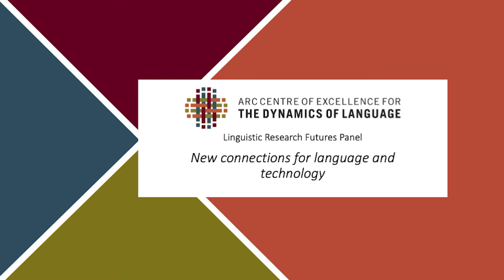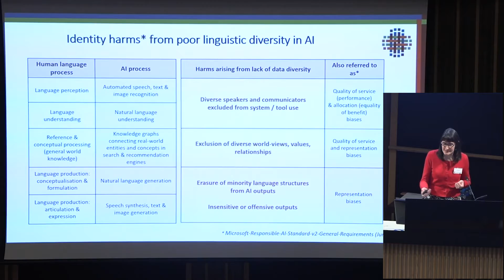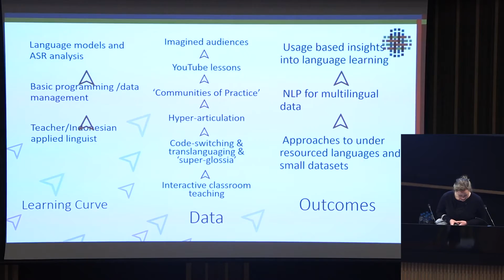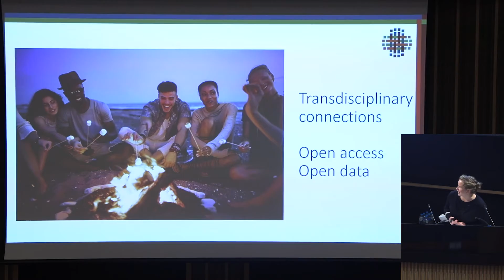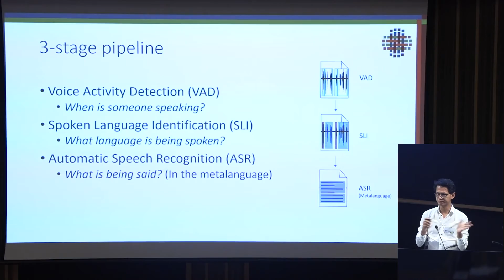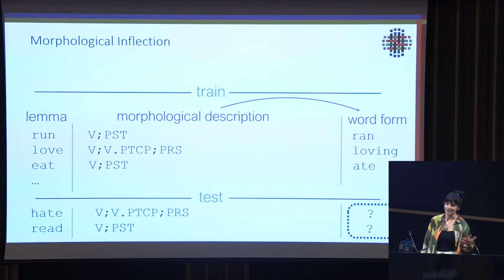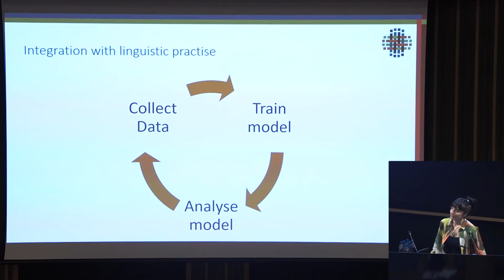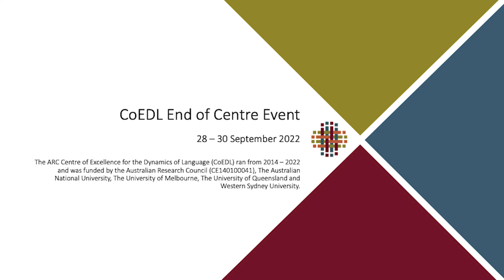New connections for language and technology - CoEDL End-of-Centre Event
Panel: New connections for language and technology
CoEDL End-of-Centre Event

Moderator: Inge Kral
Speakers: Judith Bishop, Zara Maxwell-Smith, Saliha Muradoglu, Nay San

Linguistic Diversity in AI: A provocation
Speaker: Judith Bishop

Technologies for Language Teachers
Speaker: Zara Maxwell-Smith

Machine-assisted workflows for endangered language documentation
Speaker: Nay San

Neural Networks in Language Documentation: morphological inflection
Speaker: Saliha Muradoglu

As CoEDL wound down in late 2022, the End-of-Centre Event reflected on achievements of Centre research and outreach, lessons learned and future avenues for linguistics activity.

About the Centre
From 2014 to 2022, the ARC Centre of Excellence for the Dynamics of Language (CoEDL) worked to investigate, support and transform the language sciences. The Centre pioneered a dynamic and multi-faceted research model, guided by four key puzzles: exploring and documenting the scale of linguistic diversity; studying language acquisition and its relationship to conditions like age and multilingualism; exploring the neurocognitive processes underpinning language; and understanding the evolution of language. Interweaving these questions were concerted efforts to improve and explore the documentation and archiving of linguistic and heritage materials; the ways technology can facilitate language use and linguistics research; and countless education and outreach activities. Learn more about CoEDL at dynamicsoflanguage.edu.au.